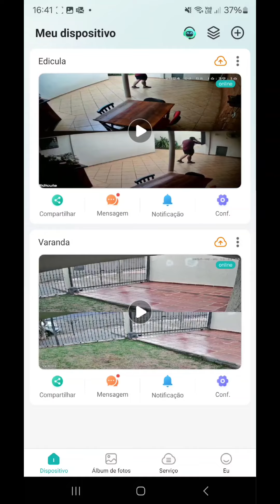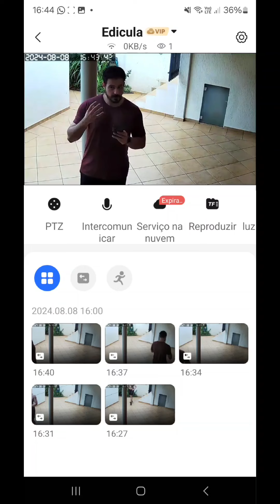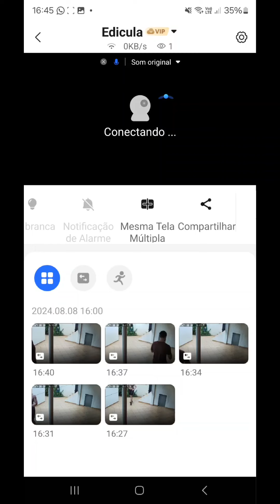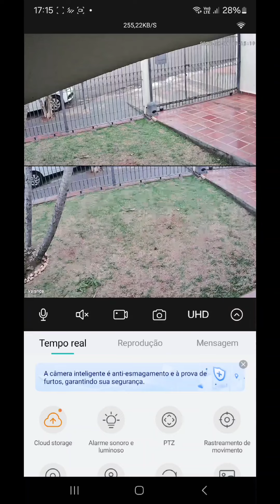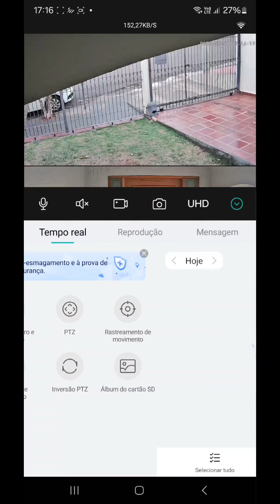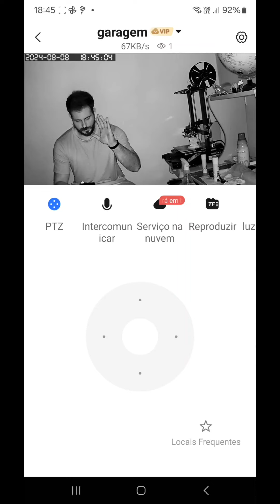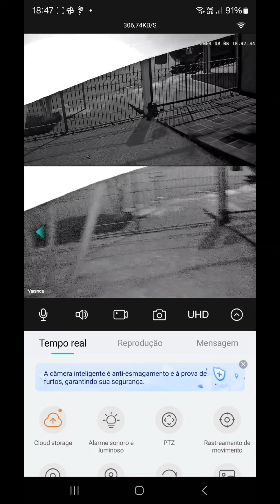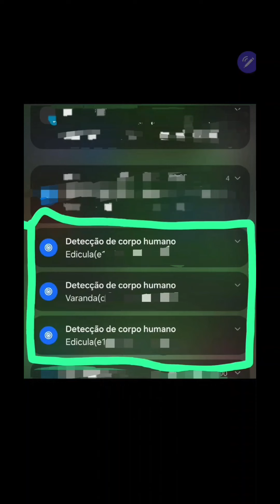Câmera Yoosee ou Icsee? Qual Câmera comprar?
Dentre as câmeras de instalação em soquete se destaca as câmeras que utilizam o sistema Yousse ou o sistema Icsee, dentre as câmeras testadas, gostei muito do sistema da câmera Icsee. Embora ambas possam ser adquiridas e possuem sua aplicabilidade. Todas as câmeras foram compradas pela Shopee.

Preço por unidade:
Câmera de soquete 1 lente Yoosee: 57R$
Câmera de soquete 2 lentes Icsee: 79R$
Câmera de parede 2 lentes Icsee: 147,50R$